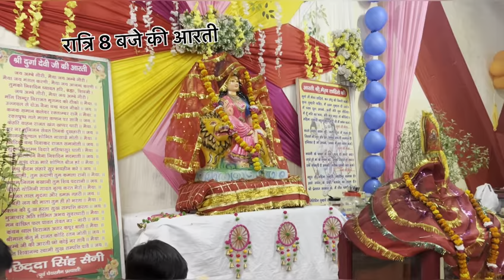दूसरे नवरात्रे का सुंदर नज़ारा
पहले नवरात्र में माँ की ज्योति पहुँची काकोड़
आगमन पर आनंद की वर्षा